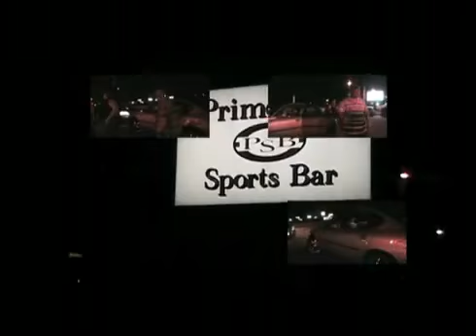Tippin off the Liquor by L.C. Committee.flv